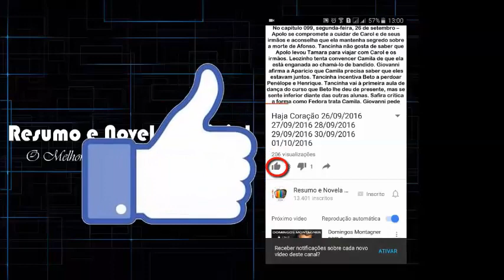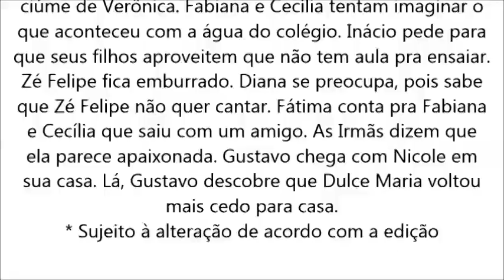Carinha de Anjo, capítulo 94, quinta feira, 30 de março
Carinha de Anjo, capítulo 93, quarta-feira, 29 de março
Carinha de Anjo, capítulo 95, sexta-feira, 31 de março
Carinha de Anjo, capítulo 96, segunda-feira, 03 de abril
Carinha de Anjo, capítulo 98, quarta-feira, 05 de abril
Carinha de Anjo, capítulo 99, quinta-feira, 06 de abril
Carinha de Anjo, capítulo 100, sexta-feira, 07 de abril

 lca978634lçsdhfiuonr8we8f830450fh7h